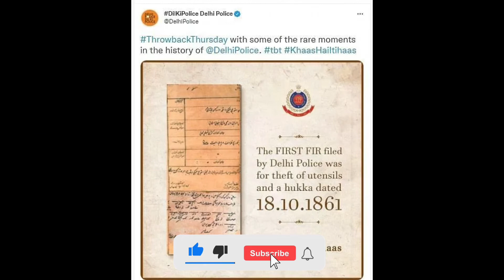INDIA मैं पहेली F.I.R. कब और कहाँ हुए थी | When and where was the first FIR held?